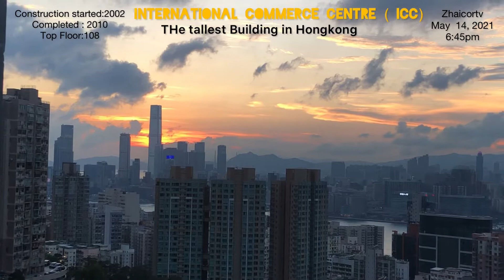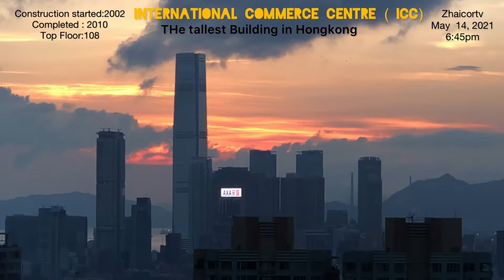Pinakamataas na Building Sa Hongkong/ Tallest Building In Hongkong / Icc / vlog #37